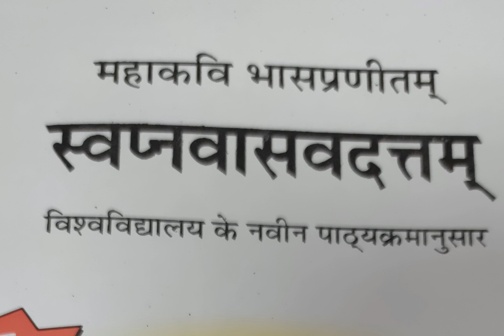स्वप्नवासवदत्तम् षष्ठम अंक महत्वपूर्ण श्लोक डॉ संगीता आर्य